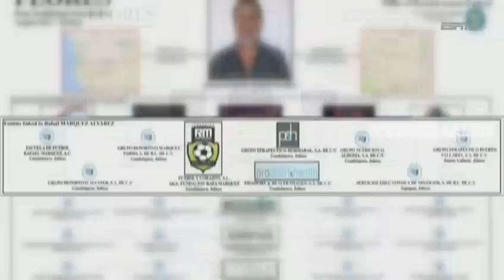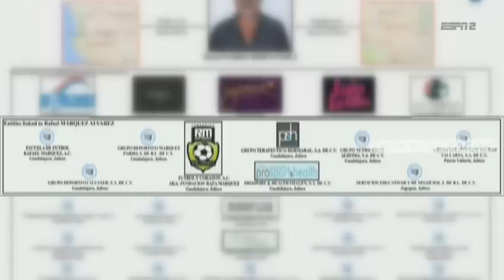Rafa Marquez se presento a declarar voluntariamente en la PGR - CYE ESPN